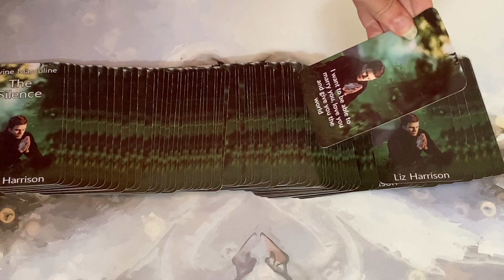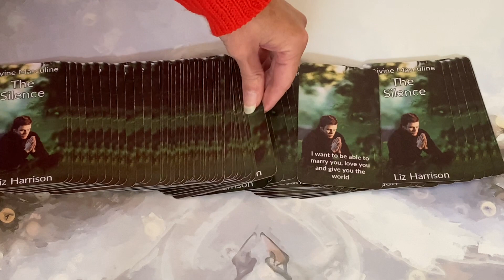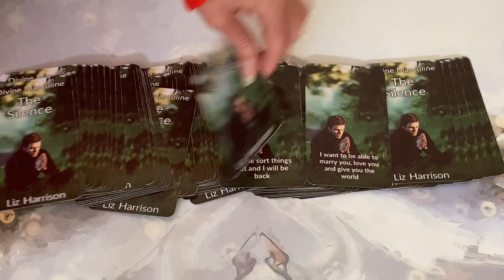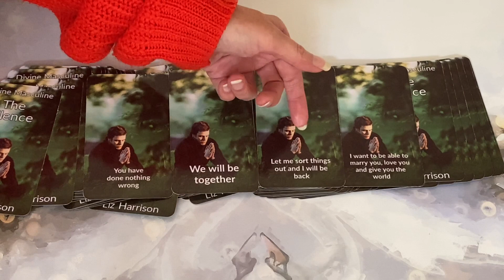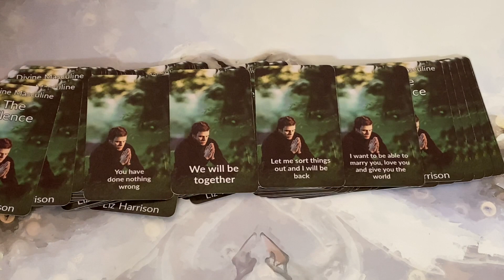*NO CONTACT* 🔥 DM to DF🔥 I Want to MARRY YOU & GIVE YOU THE WORLD!!! 💍♥️🌎💕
45 Minute Reading

60 Minute Reading

💸PRICES:
45 MINUTES - £52 / $68.98
60 MINUTES- £70 / $92.86